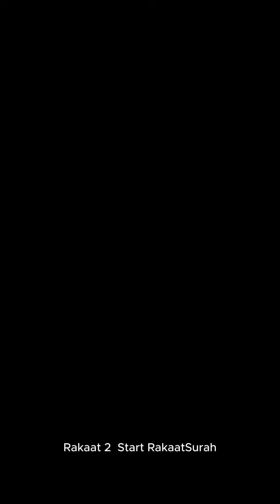learn how to pray your 5 daily prayers/dhur